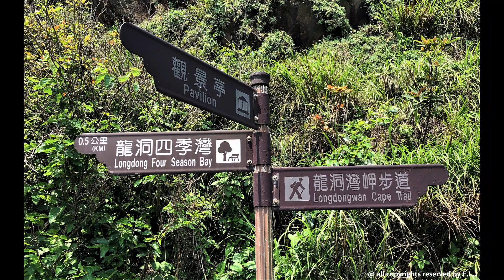Apr 2023 台灣北部海岸- 4 (龍洞灣岬 水湳洞 陰陽海) 海岸風景與奇石: Coastal Scenery in Northern Taiwan- 4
Coastal Scenery and Fantastic Rocks (Longdongwan Cape, Shuinan Cave, Yinyang Sea)